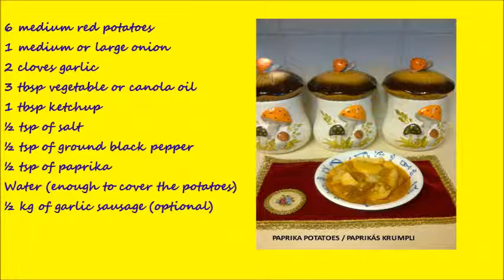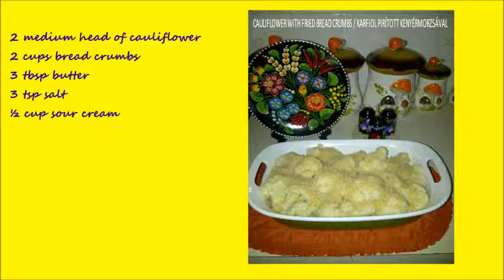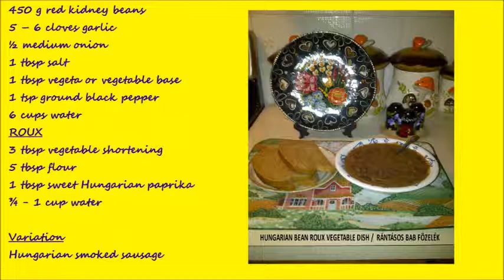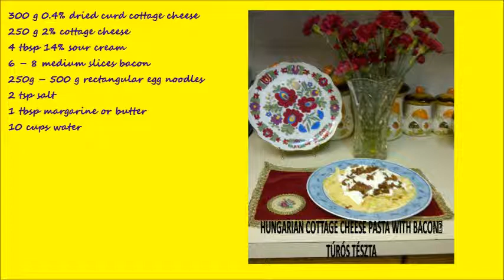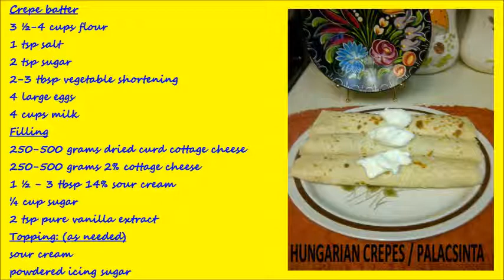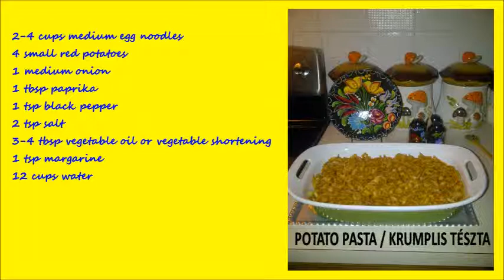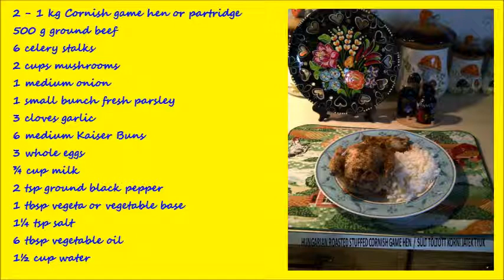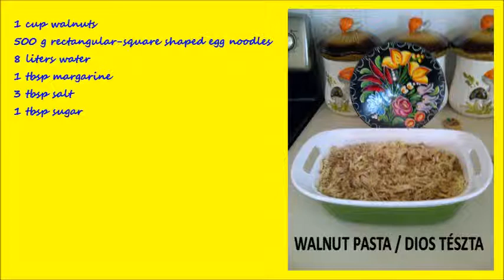IRENKES KITCHEN HUNGARIAN COOKING RECIPE TRAILER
: IRENKES KITCHEN HUNGARIAN COOKING RECIPE TRAILER . This is a trailer of traditional Hungarian cooking recipes of my grandmother and mother. I hope you enjoy preparing these recipes for your family and friends.  Enjoy! Jó étvágyat!